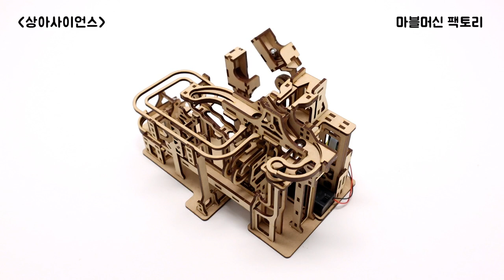[과학실험] 마블머신 팩토리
두개의 지레에 의해 높은 곳으로 옮겨진 쇠구슬이 네갈래의 레일을 따라  내려오는  마블머신입니다.
조립과정을 통해 구조와 원리에 대해 학습할 수 있습니다.

조립시 동작부에는 접착제를 바르지 말고, 양초를 바르는 부분에는 꼼꼼히 발라 주세요.
고급 MDF 재질이며, 건전지는 별매입니다.(AAM 건전지 1개 들어갑니다.)※알카라인 건전지 사용 권장